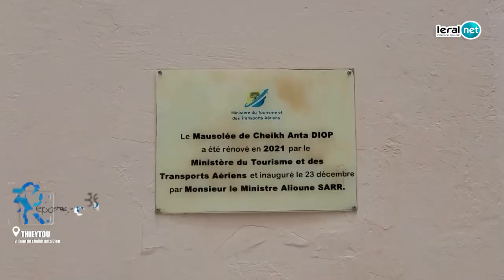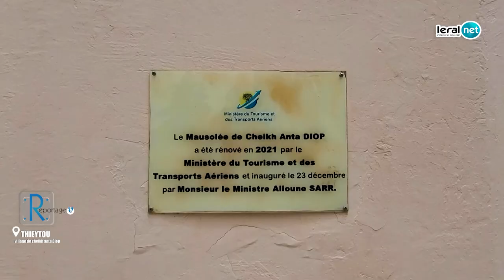Les Habitants de Thieytou, le Village Natal de Cheikh Anta Diop, Sont la Voix de l'Oubli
Thieytou, le village qui a vu naître le célèbre Cheikh Anta Diop, se lève pour dénoncer l'indifférence qui les accable aujourd'hui. Les habitants expriment leur frustration face à l'absence d'un collège, ce qui pousse certains jeunes à abandonner leurs études après le CFEE. La santé, quant à elle, semble être négligée dans ce coin du département de Bambey, avec un poste de santé dépourvu de personnel et de médicaments. Les femmes du village réclament des financements, car elles n'ont pas d'activités génératrices de revenus pour subvenir à leurs besoins. Thieytou aspire à retrouver sa place dans le présent, tout en honorant son passé illustre grâce à Cheikh Anta Diop.